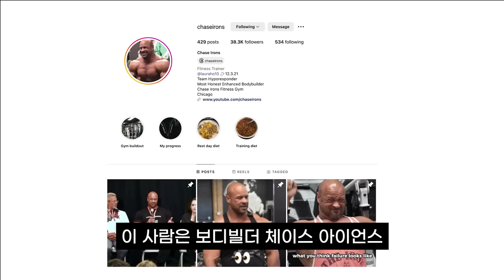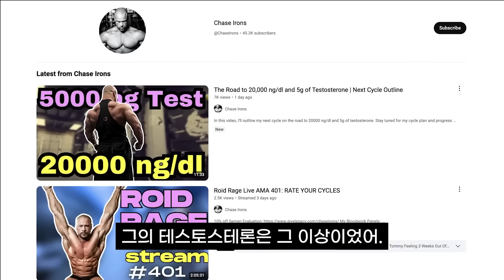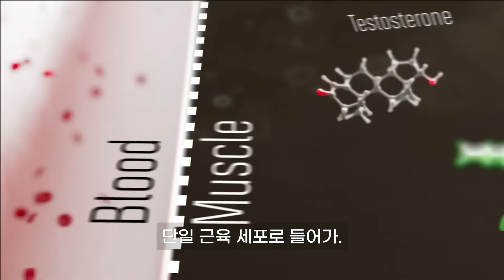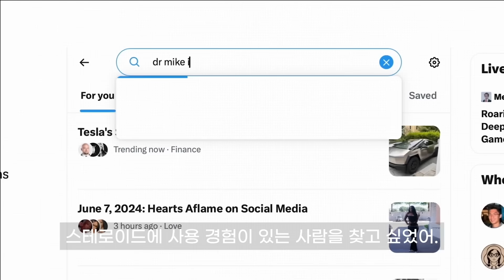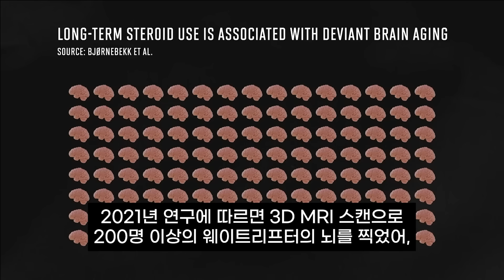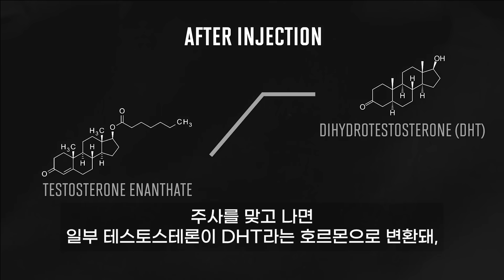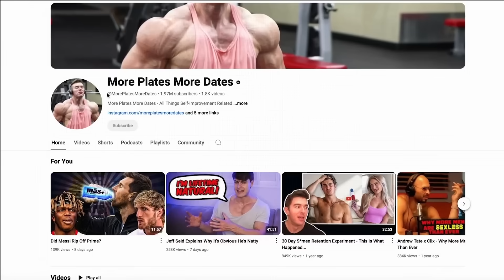로이더가 직접 알려주는 스테로이드의 진실 [보디빌딩 약물 부작용]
Steroids Are Awesome

(2 weeks free using code JEFF)

In this video I'm discussing the effects of steroids: good and bad.

Check out my two BEST products (my beginner-intermediate training program and my nutrition app)

1. My Fundamentals Training Program

2. MacroFactor Diet App [Use code Jeff for a FREE 2 week trial]

Here's my instagram:   / jeffnippard

Thanks to these folks for helping me with the video:

Mike Israetel:    / renaissanceperiodization
Derek More Plates More Dates:    / moreplatesmoredates
Chase Irons:    / chaseirons

Also, shoutout to Kurzgesagt for the video concept idea:    / kurzgesagt

Written by Jeff Nippard
Filmed by Jeff Nippard & Meraki Films (  / mrkifilms  )
Edited by Rickie Ho & Jeff Nippard (  / coldgamerick  )
Music Arranged by Editor Musket (   / @editormusket  )

Translated by 머슬랩